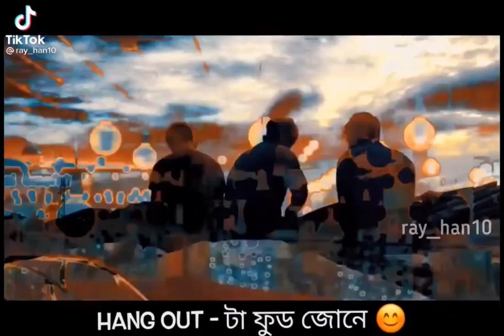dhamrai hardinge high school and college rag day 2k21 batch 107